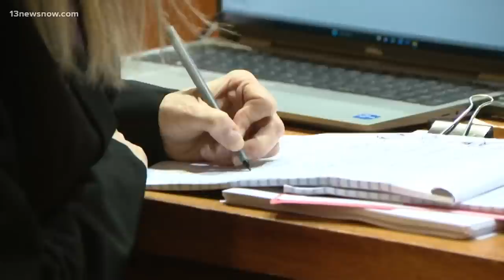Closing arguments in trial of Nauman Hussain, limo driver facing 20 counts of manslaughter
Nauman Hussain is the limousine company operator who's facing dozens of charges after a 2018 limo crash killed 20 people.